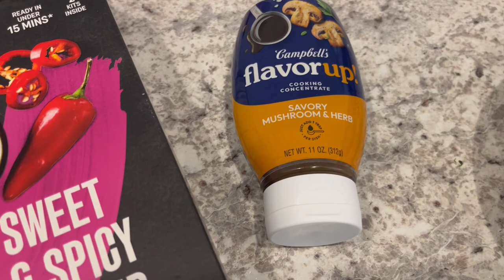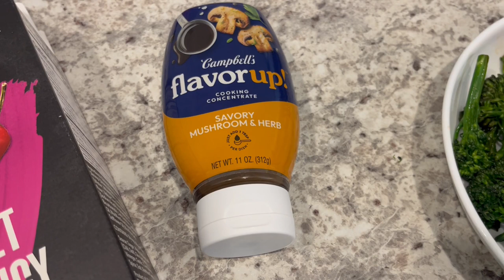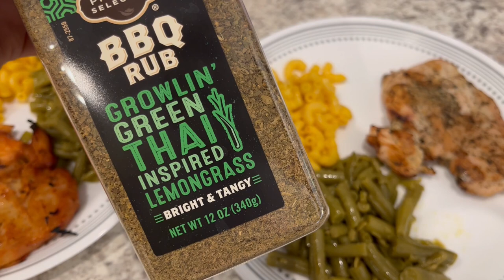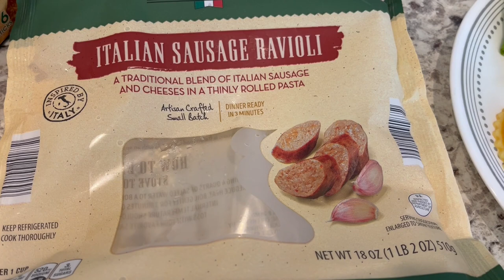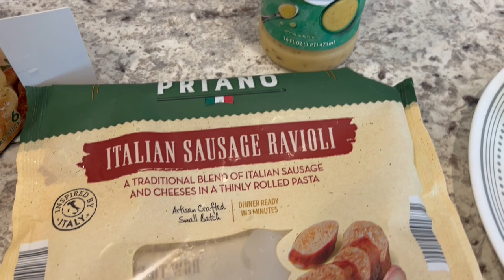What's for Dinner? | Freezer Meals | Low-Spend Summer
ADD US ON: Instagram or Facebook